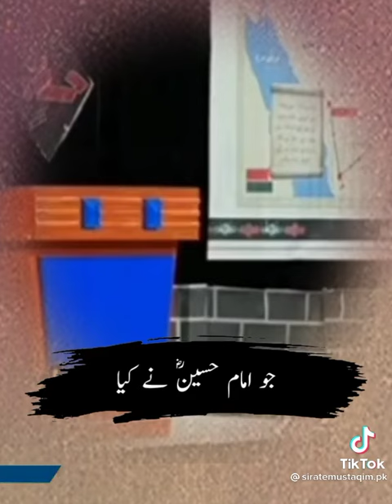We should obey teaching of Imam Hussain R.A.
We should obey teaching of Imam Hussain R.A. in Muharram, we are just going by the wrong traditions but not learning from the teaching of Ahle Bait.